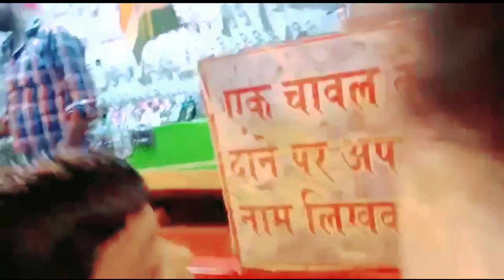Disney land mela Katihar Mela Vlogs kathar 2022